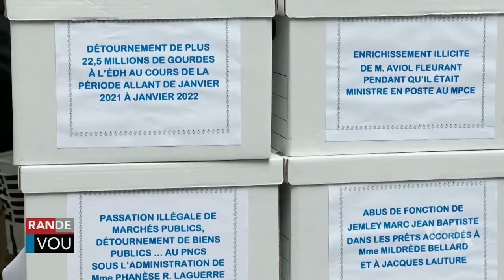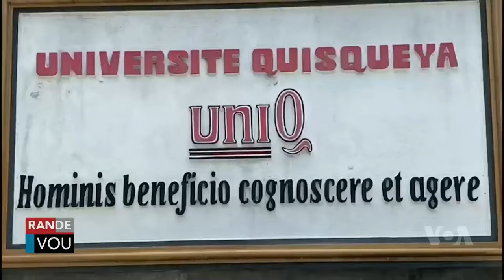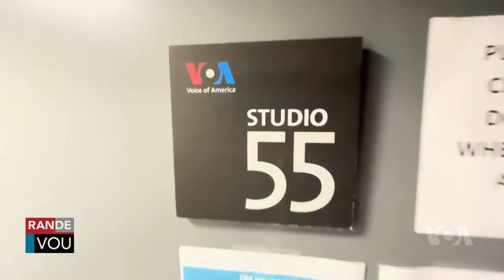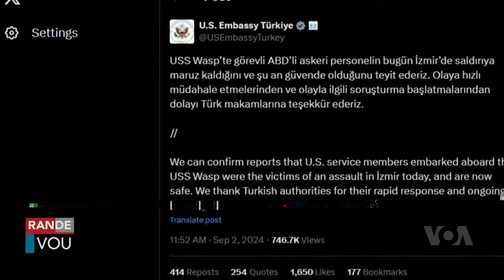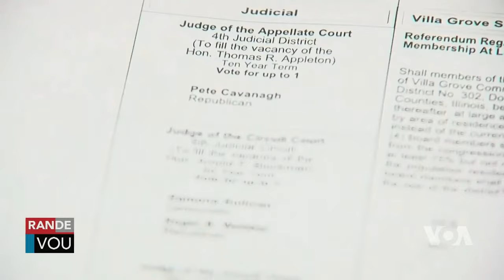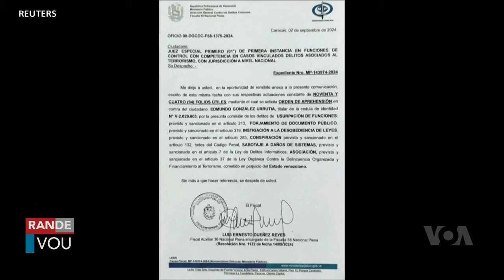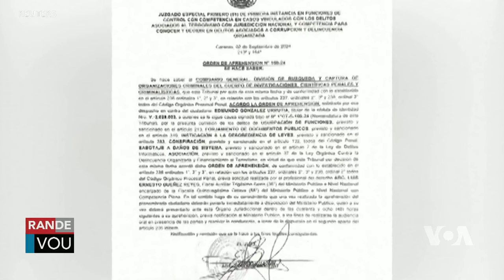LAVWADLAMERIK 3 SEPTEMBRE 2024 NOUVEL CHO CHO AN AYITI AK OZETAZINI JODIA